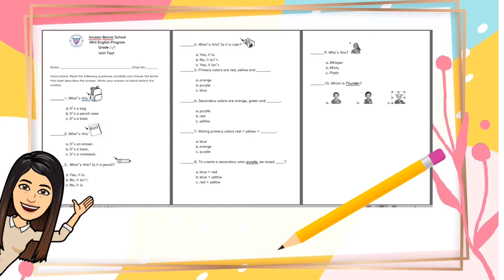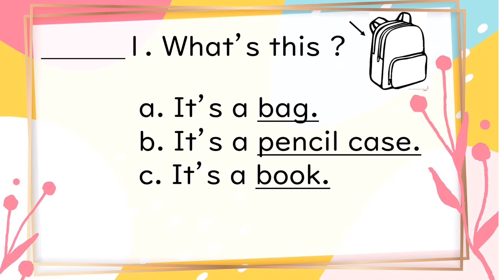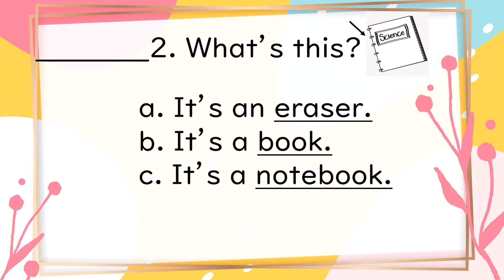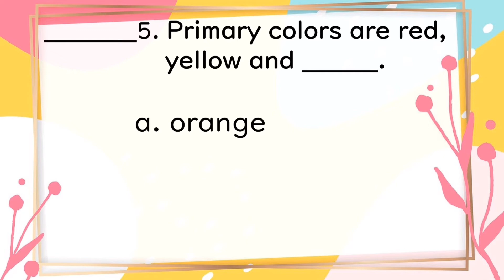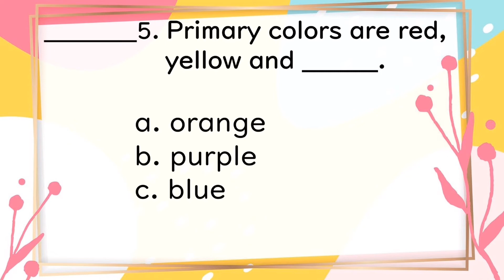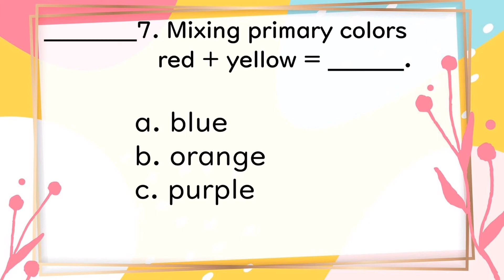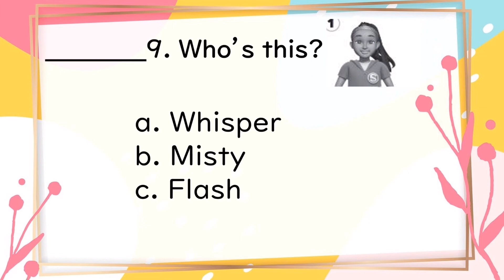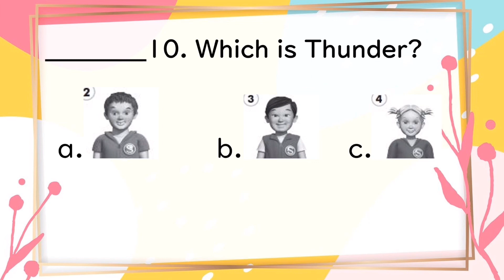Grade 1 Unit Test 1